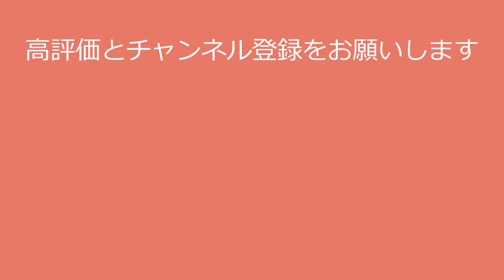【成海璃子】こんな映像があったなんてびっくりです！riko narumi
〇氏名　成海璃子

〇出身地 神奈川県
〇事務所 研音

今回の動画で成海璃子さんに興味を持たれた方は、

●成海璃子さんの写真集はこちら